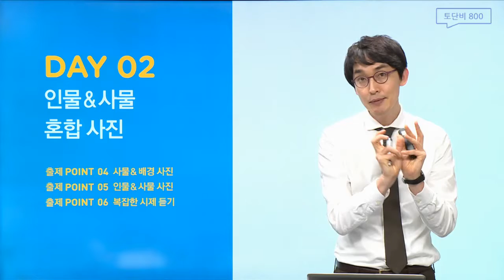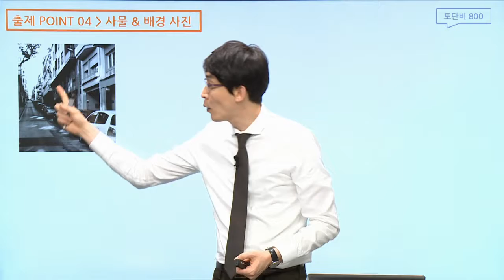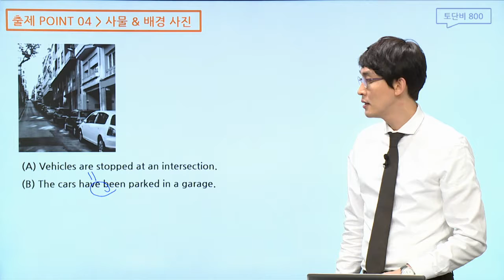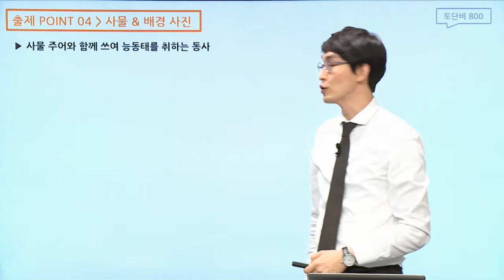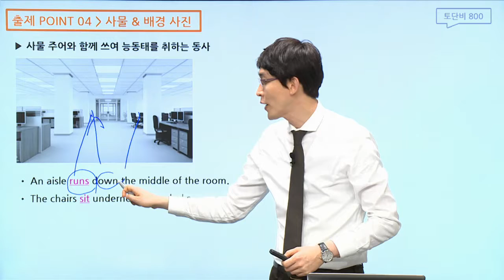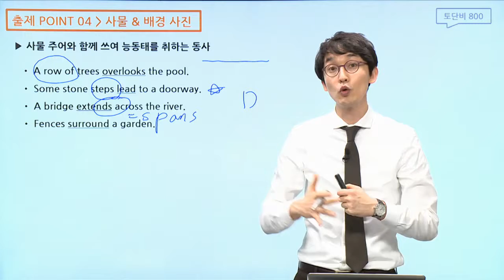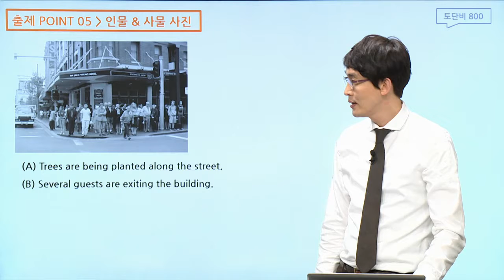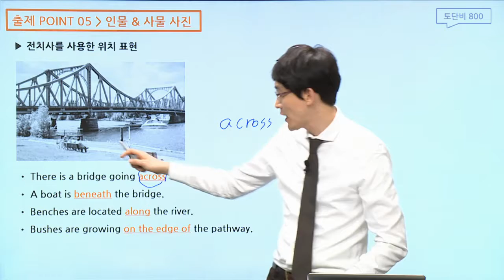[토마토클래스] 토익공부 / 토익 LC 인물 & 사뭏 혼합 사진 공략 토익인강